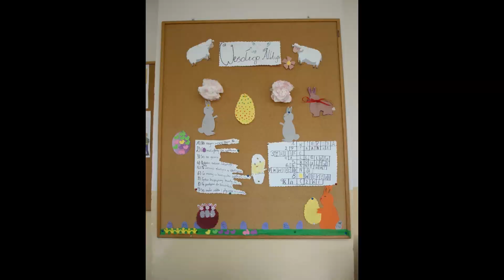ŻYCZENIA WIELKANOCNE 2019